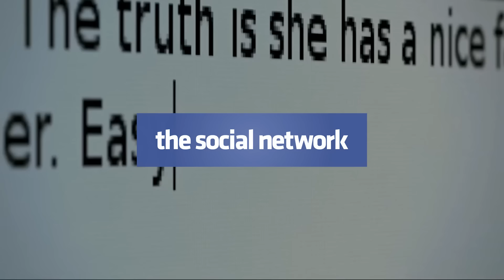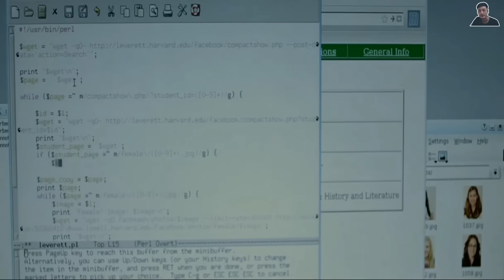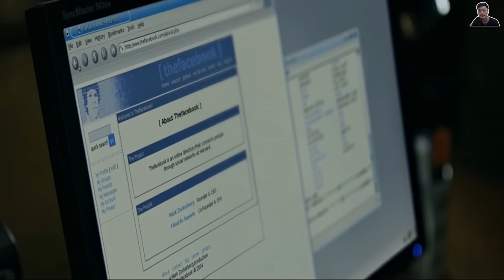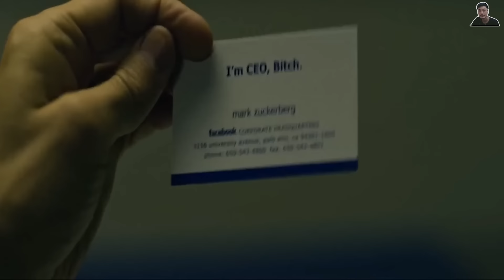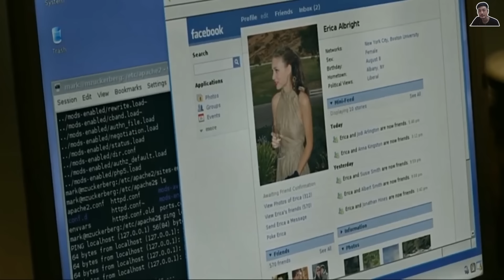จากนักศึกษายฮาร์วาร์ดสู่ผู้ก่อตั้งสื่อโซเชียล Facebook [สปอยหนัง] THE SOCIAL NETWORK (2010)